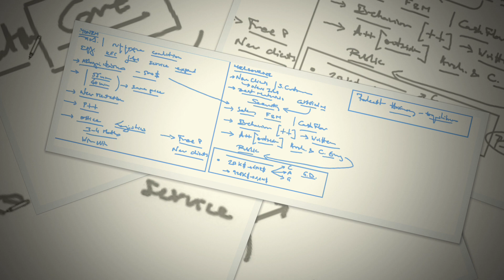N. Lygeros - e-Lesson: Strategic Business. 19/04/2023